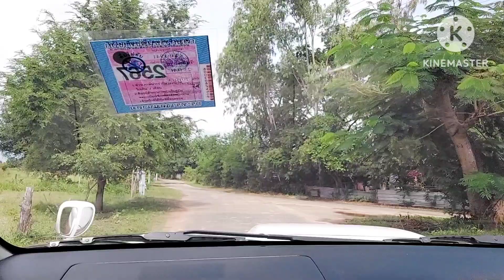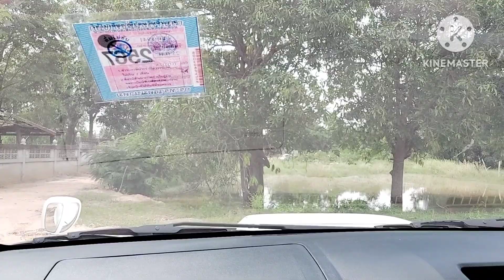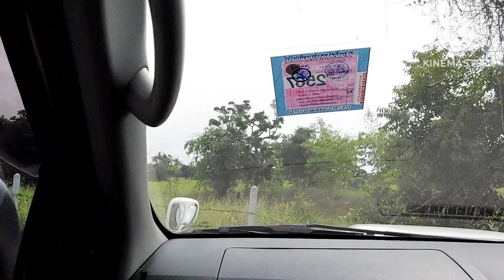สอนเลี้ยวทางแคบ และพื้นฐานการขับ / น้องจี้ จ.โคราช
ครูเพ็ญสอนขับรถนอกสถานที่ สนใจเรียนขับรถดูรายละเอียดการสอนที่

สอนใช้รถเกียร์ออโต้สำหรับมือใหม่หัดขับเองที่บ้าน

สอนถอยจอดช่องว่างด้านซ้าย (แบบสอบถอยหลังเข้าซอง)

คลิปสอนวิธีใช้อุปกรณ์ในรถเกียร์ธรรมดา